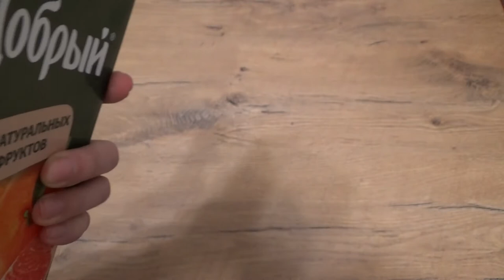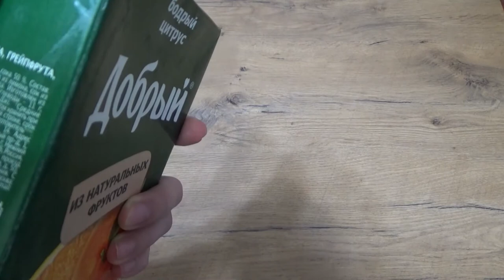Art Manij ОБЗОР Сок🧉 Добрый Бодрый Цитрус